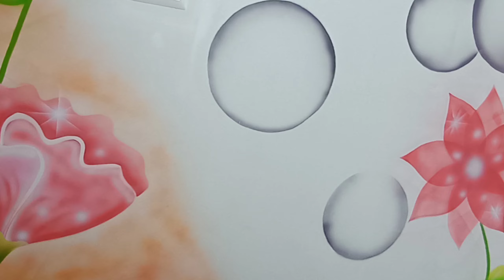3d wall painting new design